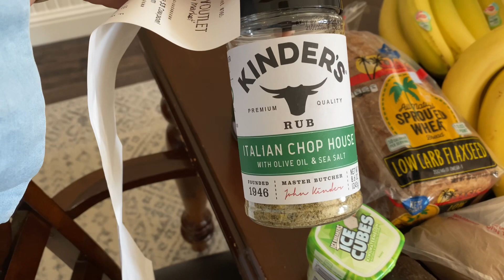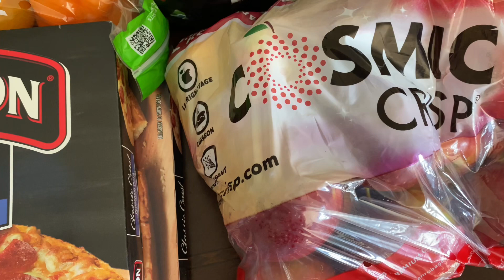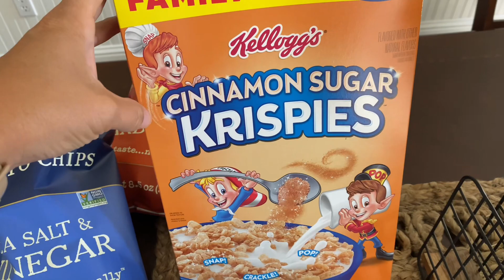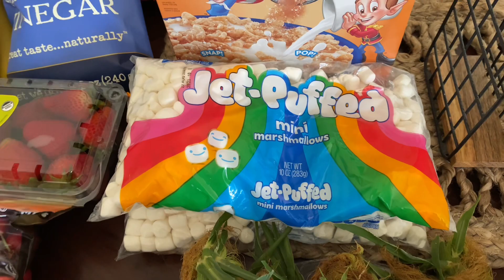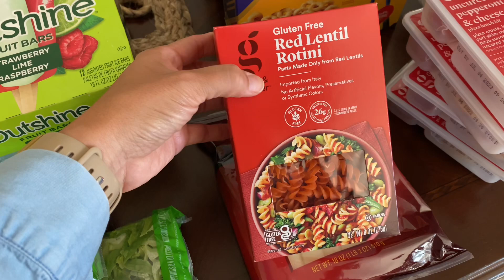MAY WEEKLY GROCERY HAUL| FAMILY OF 6| TARGET AND GROCERY OUTLET| SMALL HAUL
Quick weekly grocery haul before Memorial Day weekend!
Thank you for joining me! I hope you enjoy the video.